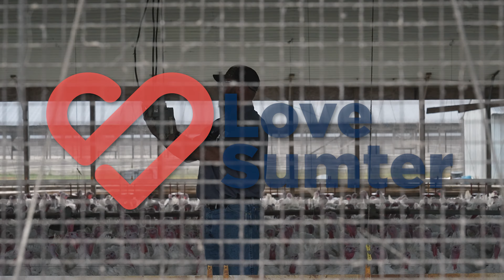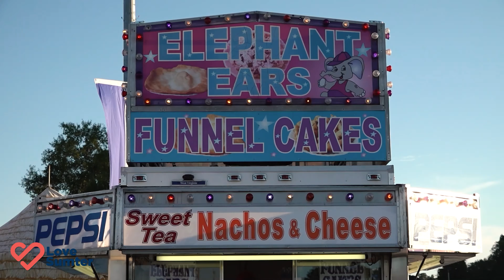Sumter Today: A Day on Tomlinson Farms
Tomlinson Farms of Lynchburg, like many farms, is a family business. Zan Tomlinson is the owner/operator of land passed down through generations. Tens of thousands of turkeys, and thousands of acres of row crops support his family- and the bellies of the country. We were able to spend some time with Zan as he showed us around the farm and gave us a few insights into turkey farming. The print story was featured in our latest issue of Lakeside, which can be found

Sumter Today is presented by the University of South Carolina Sumter, Prisma Health Tuomey Hospital, and sumter tourism Visit Sumter, SC.